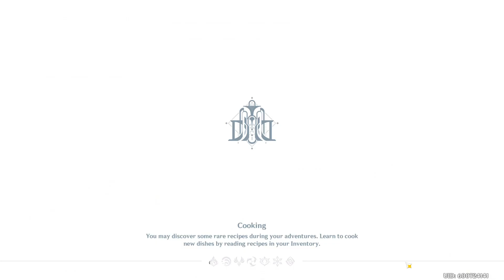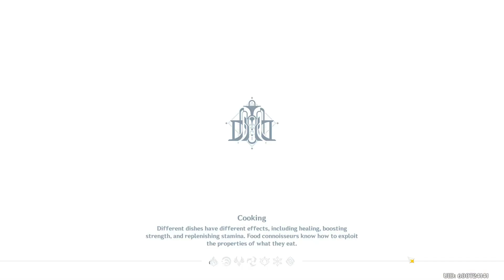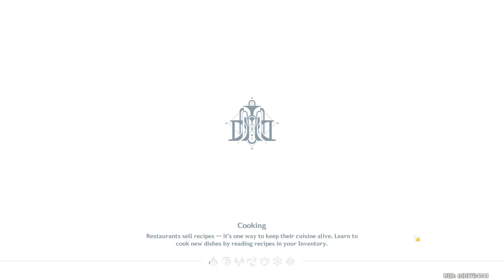Genshin Impact: Daily Recording (07-31-24)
More artifact grinding and I hope to make Clorinde better with a different set.